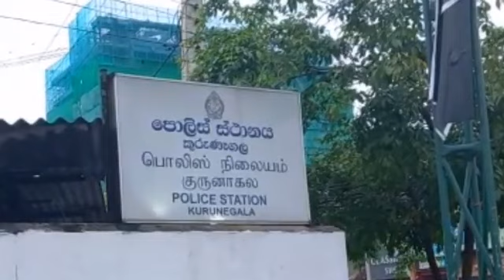kurunagala now අරගලය කුරුණෑගල අලුත්ම තත්වය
කුරුණෑගල ජනතා විමුක්ති පෙරමුණේ  මන්ත්‍රීවරයෙක්  ඇතුළු 05 ක්  අත්අඩංගුවට